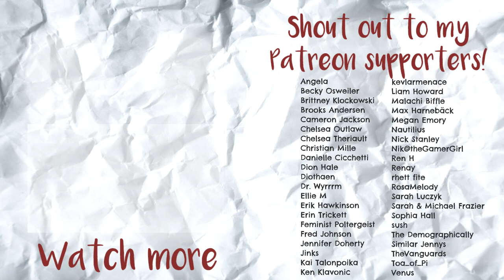PKD Award, Looking For Leia, The Watch & WTF Happened with the RWA?! - Genrewise #15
In this episode of Genrewise, we've got Philip K Dick Award nominees, a lot of new books & TV adaptations news, and some recommended reading about the dramatic implosion of the Romance Writers of America.